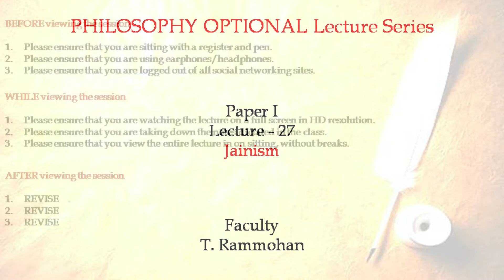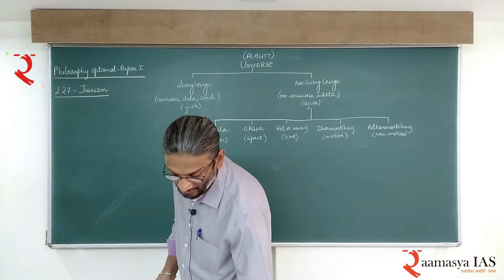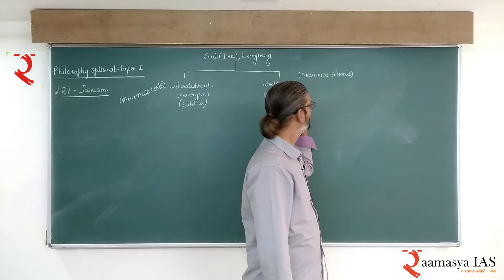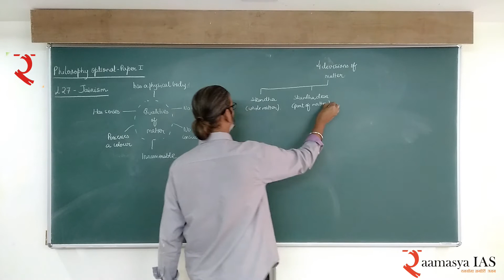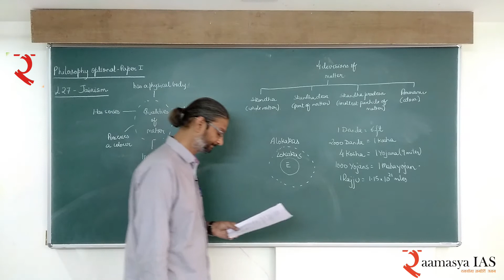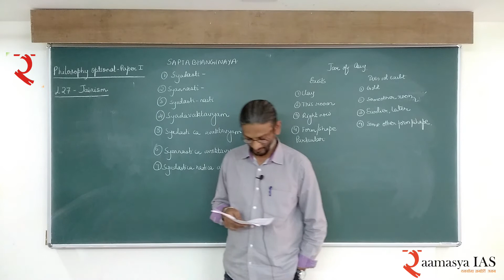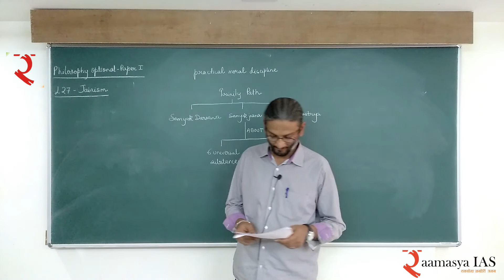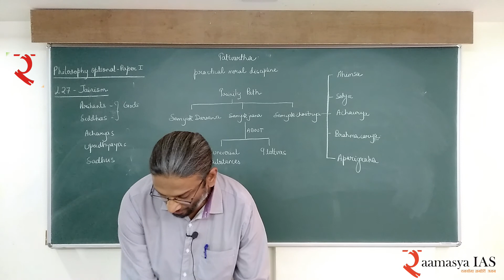UPSC Mains | Philosophy | P - I | L - 27 | Jainism | T.Rammohan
Lecture 27 of the series of lectures of UPSC Mains - Philosophy Optional - Paper I

Faculty: T. Rammohan

Courses streaming currently on our channel:
1. UPSC Mains - Philosophy Optional - Paper I
2. UPSC Mains - GS IV - Ethics, Integrity, and Aptitude
3. UPSC Mains - GS I - Important events in World History

All copyrights reserved.
Duplication in any form is prohibited.